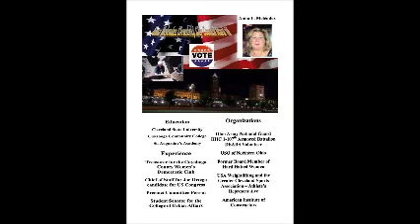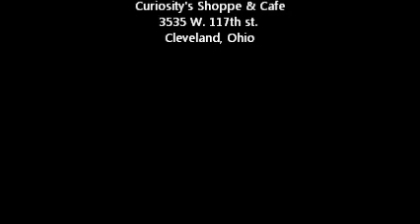City Hall will never be same...Cleveland, Ohio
Ana Melendez running for Cleveland City Council 2013...performing her favorite campaingn song!